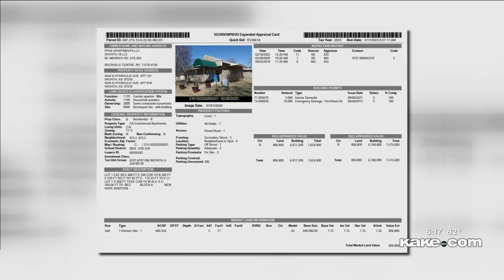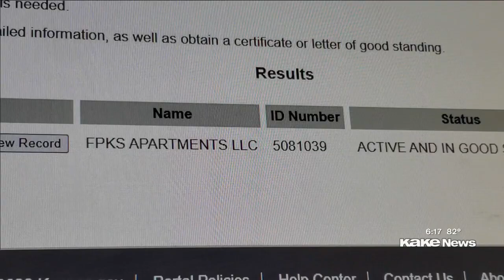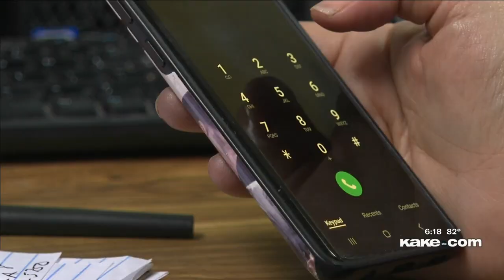Search for owners of Wichita apartments with poor living conditions comes up empty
Story by Pilar Pedraza